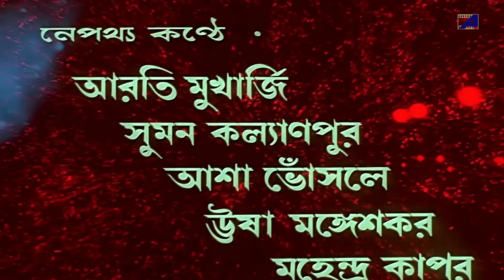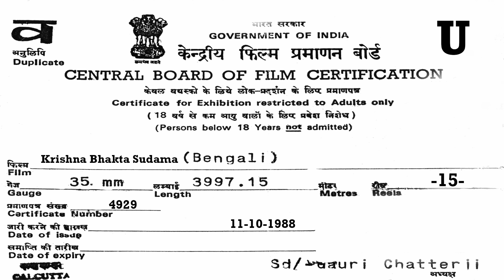Krishna Bhakta Sudama | কৃষ্ণ ভক্ত সুদামা - Full Movie | Biswajit Chatterjee | Bharat Bhushan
Watch the Bengali Full Movie "Krishna Bhakta Sudama" Starring Biswajit Chatterjee, Bharat Bhushan, Gita Dey, Bibhuti Mukherjee & others.

Film – Krishna Bhakta Sudama
Language – Bengali
Producer -  Kedar Agarwal
Director –  Kedar Agarwal
Story -  Kedar Agarwal
Music Director – Neeta Sen
Cast – Biswajit Chatterjee, Bharat Bhushan, Gita Dey, Bibhuti Mukherjee, Manik Dutt, Master Rajesh, Seema, Anjana, Amar Nath, Master Sushobhan